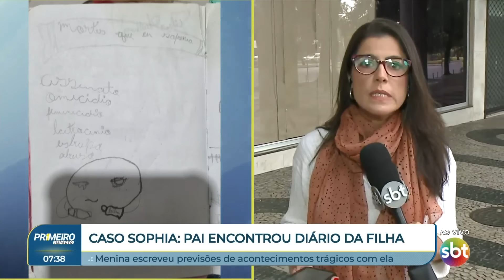Caso Sophia: pai de menina morta encontra diário com lista de crimes | Primeiro Impacto (31/05/24)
O pai da menina Sophia Veloso encontrou um diário com uma página que o deixou assustado: a criança, estuprada e morta por um tio de consideração e encontrada em uma caçamba de lixo no Rio de Janeiro, teria escrito uma lista de crimes que poderia sofrer, como assassinato e estupro.